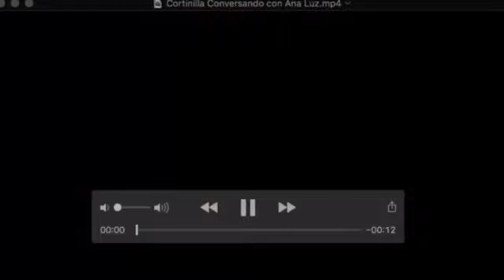Cuando los hijos maltratan a los padres... CONVERSANDO CON ANA LUZ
Inscríbete en la Escuela Superior de PNL (Online) Información personalizada por Mensaje de WhatsApp o
Un espacio de reflexión para amarnos a nosotros mismos y mejorar nuestra autoestima. Qué debemos hacer para tratarnos mejor a nosotros mismos.
La Programación Neuro-Lingüística, PNL nos permite lograr cambios permanentes a corto plazo. La PNL es la mejor tecnología en el mundo para establecer en nuestro cerebro los Principios y Factores de ÉXITO en cualquier área de nuestra vida, en la salud, el dinero y el amor.
Ana Luz Velazco ha trabajado por más de 20 años con las herramientas de PNL en cursos, conferencias, asesorías a empresas, es Formadora de Instructores en Coaching con PNL  e Instructora de Reconversores y también de Coaches en Educación con PNL. Colaboró por más de 15 años con el Dr. John Grinder co-creador de la PNL, en cursos, certificaciones y fue también su instructor asociado.